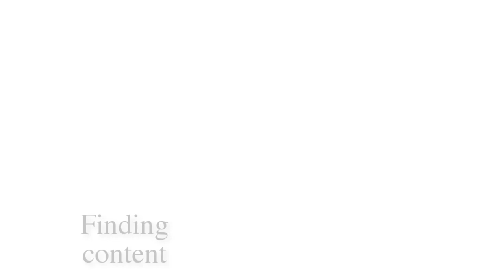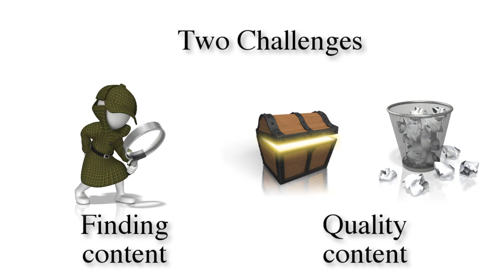Introduction to Youtube for Education